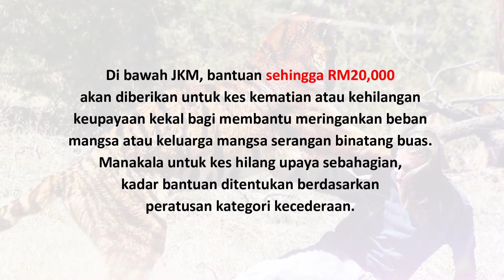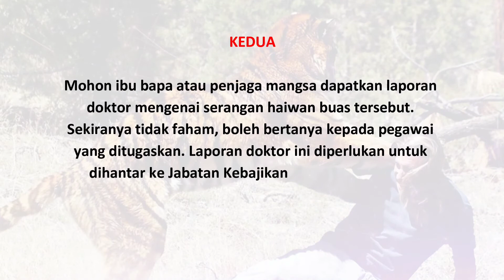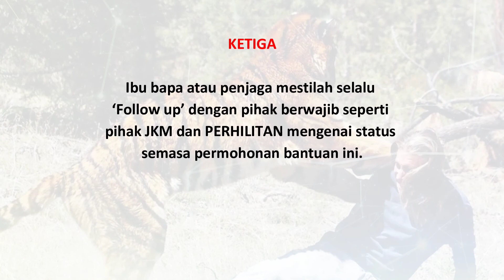Tabung Bantuan Mangsa Serangan Binatang Buas Sehingga RM20,000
Di bawah JKM, bantuan sehingga RM20,000 akan diberikan untuk kes kematian atau kehilangan keupayaan kekal bagi membantu meringankan beban mangsa atau keluarga mangsa serangan binatang buas. Manakala untuk kes hilang upaya sebahagian, kadar bantuan ditentukan berdasarkan peratusan kategori kecederaan.